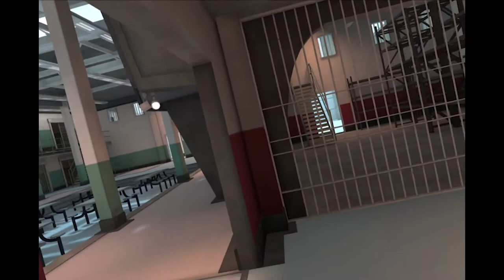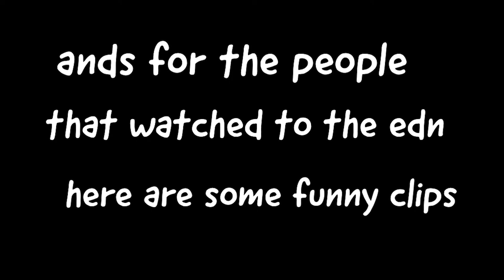We Played Simon Says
not my best work but ik i do better. also sorry for the double sound